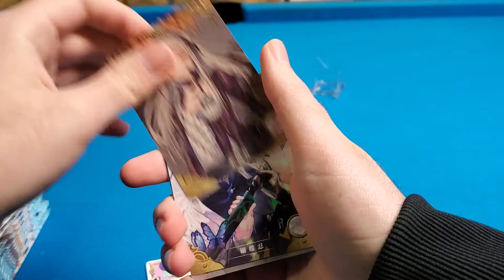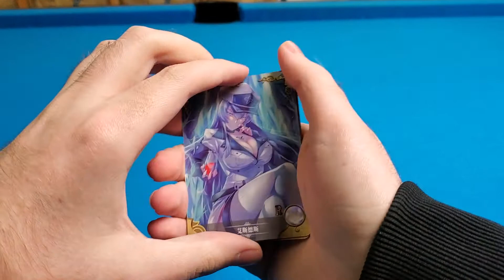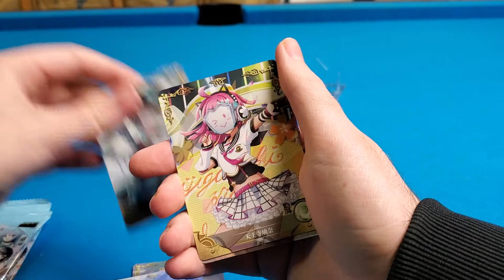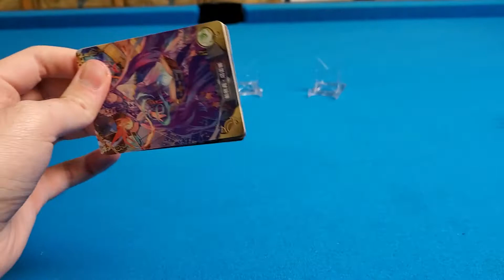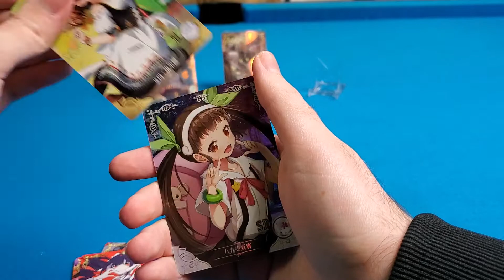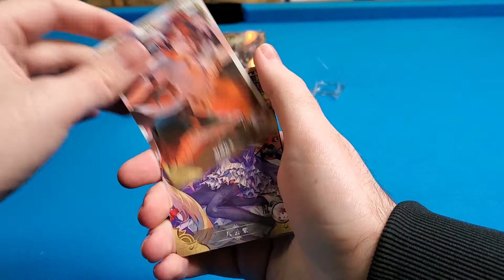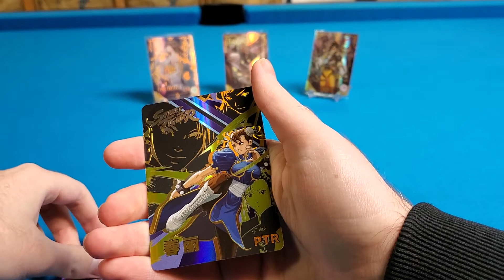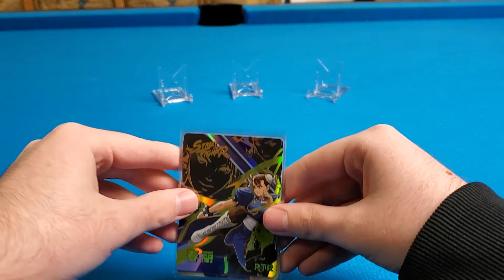More Goddess Story TCG Cards! Booster Box Opening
Opening our 2nd booster box of Goddess Story! Gonna take a small break from the anime boxes after this one so look forward to new Yugioh and Pokemon Brilliant Stars videos coming very soon.